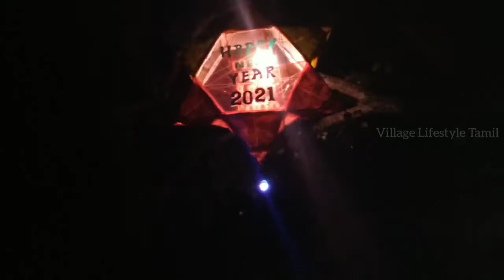New Year 2021 celebration 🎉🎈 | village Lifestyle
support pannugga friend's ❤️❤️❤️